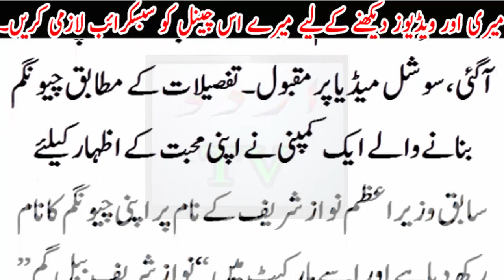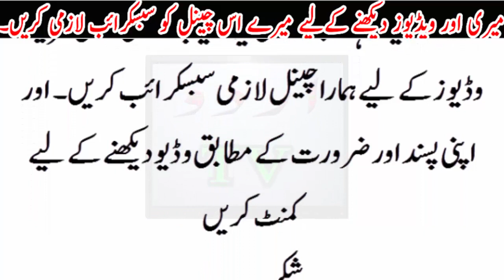Muje q phoolaya ..Muje q Nikala .. Nawz Sharif..Imran khan buble gum..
Muje q phoolaya ..Muje q Nikala .. Nawz Sharif..Imran khan buble gum..Urdu TV News seeks to enlighten its viewers with quality analysis from renowned journalists and anchors across Pakistan and the globe. Stemming away from the traditional news channel, Urdu TV News is a unique channel offering invigorating scrutiny, mentally stimulating analysis along with an acute focus on news reports.